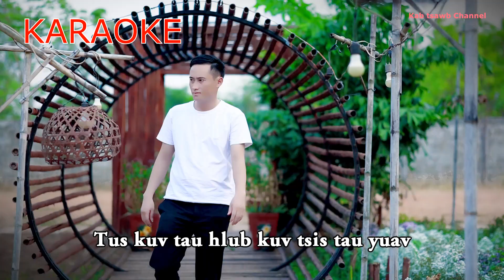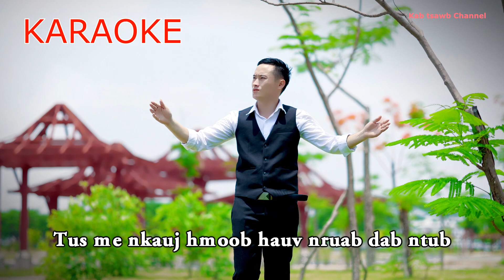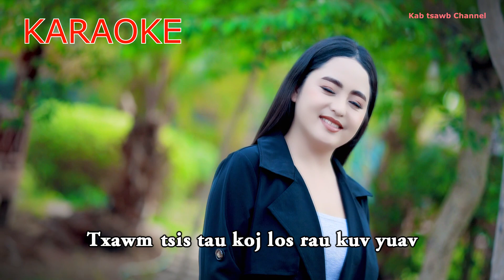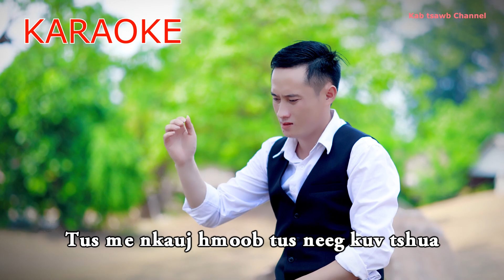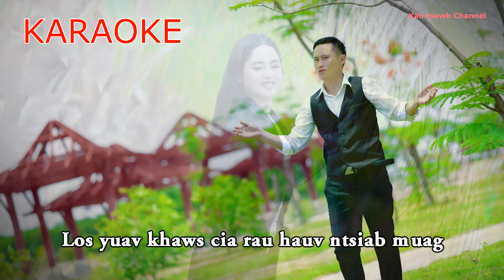Tus Me Nkauj Hmoob Hauv Kev Npau Suav by Tub Lauj tawm tshiab Karaoke 6/22/2023